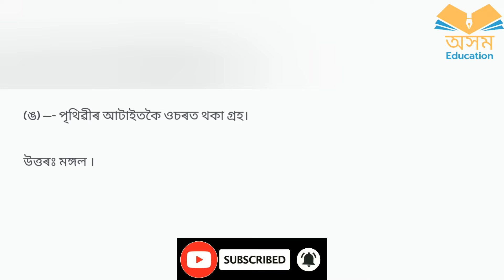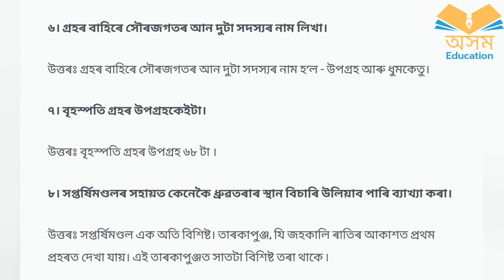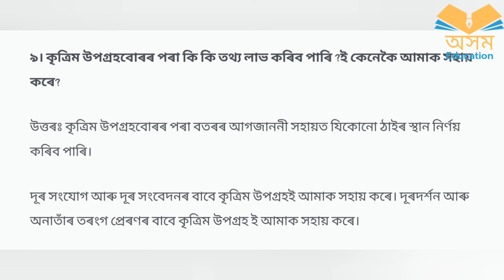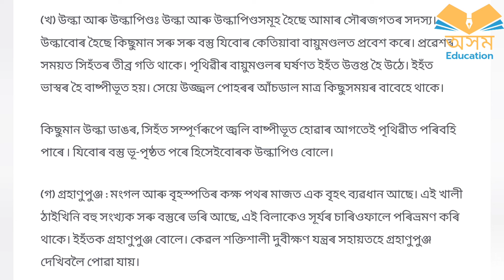Sankardev Sishu Nikatan Class-8//chapter-18//General Science//Questions Answers//Lesson-18